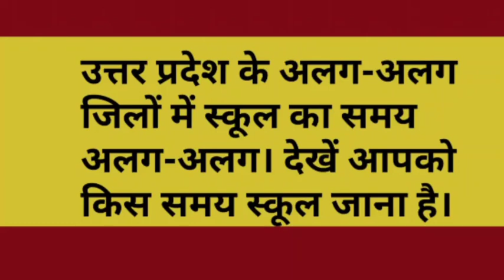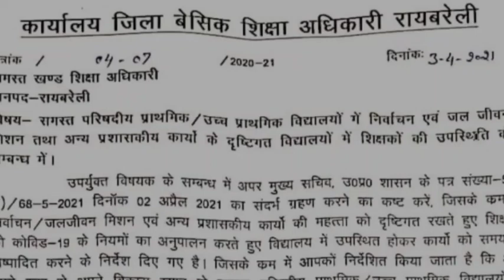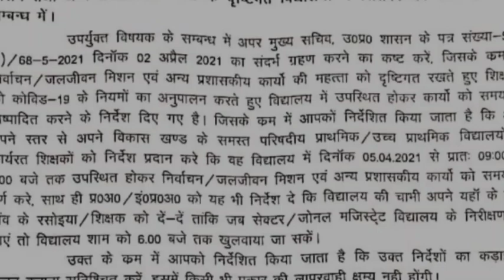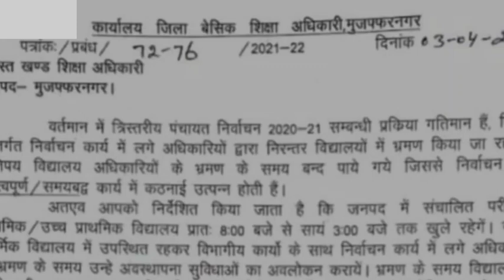प्रदेश एक लेकिन अलग-अलग जनपदों में विद्यालय खुलने का टाइम अलग-अलग। देखिए आपको किस समय स्कूल जाना है?